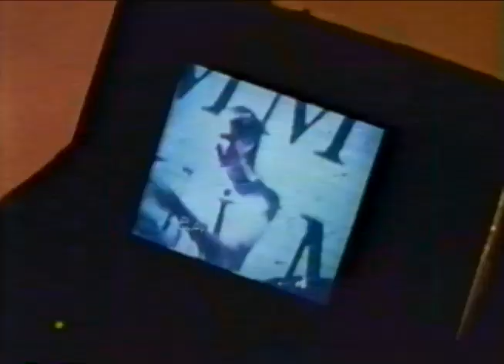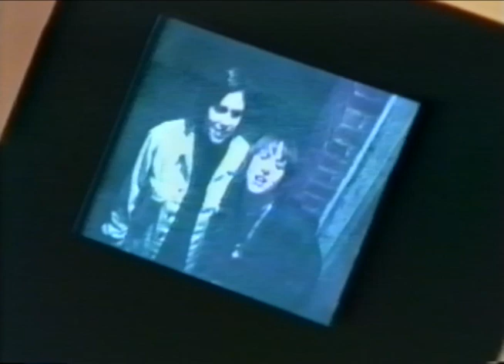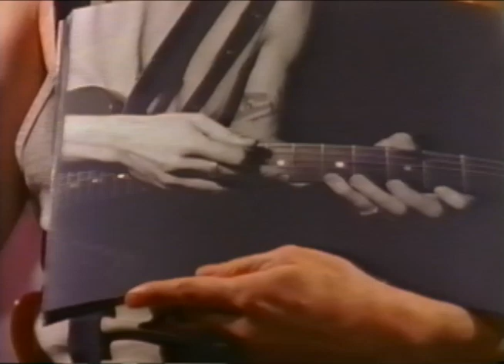The Loud Family / Jimmy Still Comes Around 1993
'Jimmy Still Comes Around' from The Loud Family's 'Plants and Birds and Rocks and Things' LP Produced by Mitch Easter 1992, released 1993
The Loud Family was Scott Miller's post-Game Theory band
Directed by Lucy Phillips and Glen Scantlebury Feb 22 1993
A "lost' video - has not been seen for at least 25years